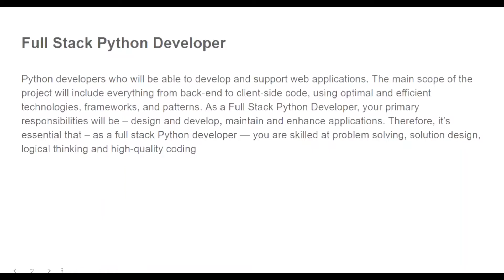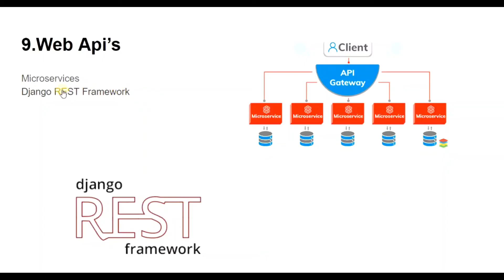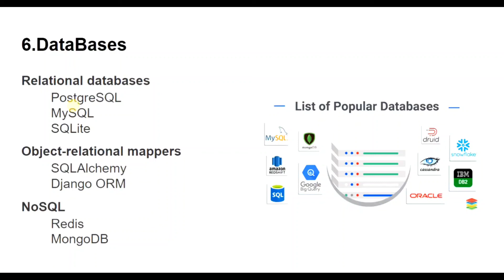What is Full Stack Python in Telugu